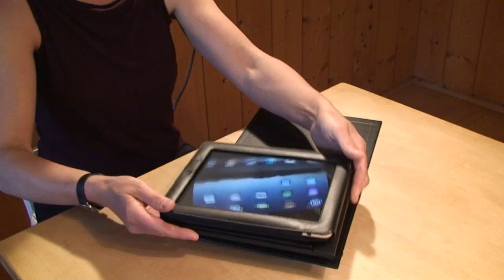iPad stand HD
The patented iPad stand with magnetic system, in leather. So you can keep the iPad in portrait or landscape mode, and in four different inclinations. A relief work with the iPad (Tablet PC)